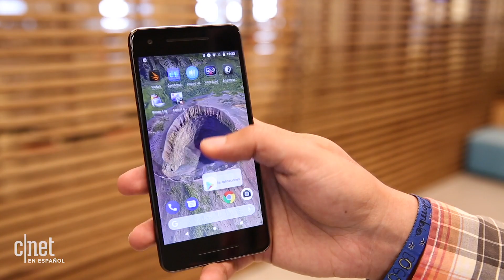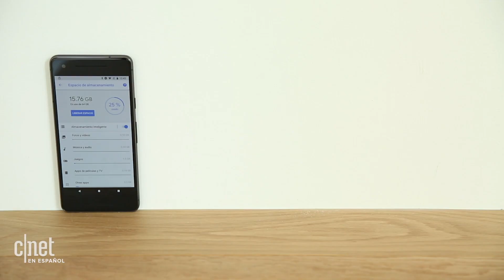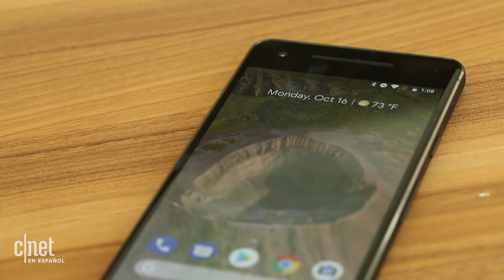Pixel 2: Análisis del nuevo celular de Google en menos de 3 minutos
El Pixel 2 trae prácticamente las mismas especificaciones y características de su hermano el Pixel 2 XL. Aunque no es tan bonito como su hermano mayor, el Pixel 2 es más compacto y más barato, y ofrece una de las mejores experiencias que puedes encontrar en el mercado.